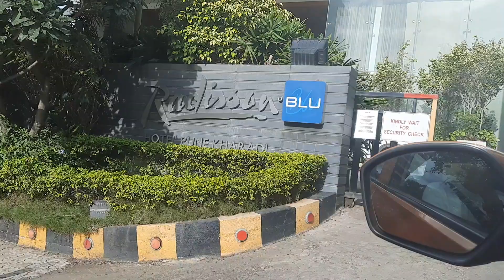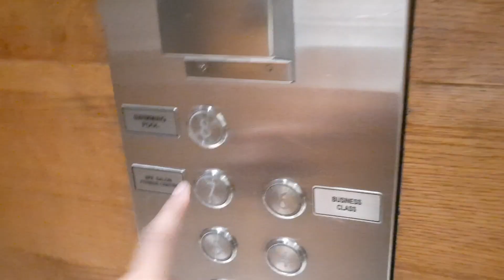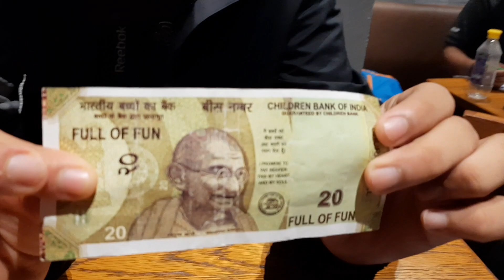We Got Stuck Here!!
Hey guys, welcome back to another video. It is a very random vlog consisting clips of my daily life in the past month, hope y'all liked it!